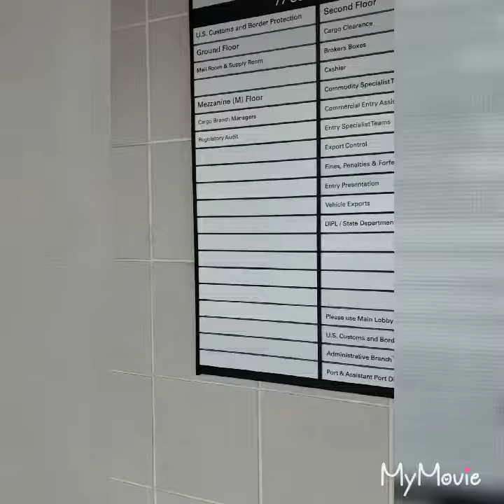Unboxing cute exotic shorthair kitten and picking up kitten/cat from the airport.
Mocha is a sweet and adorable exotic shorthair boy from Russia. We had hard time finding the cargo building in JFK airport, that's why I talked about it in the video and hopefully it would help you guys. My suggestion is call and ask the airline first and ask where is the cargo building.